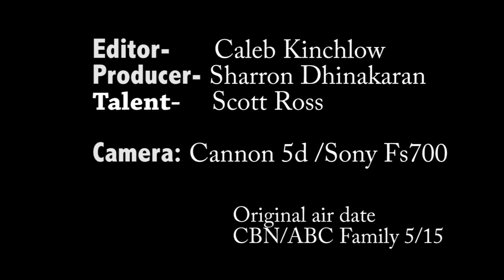T.D. Jakes - How to fix racism in America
Bishop T.D. Jakes talks about the role the church needs to play in easing racial tensions.